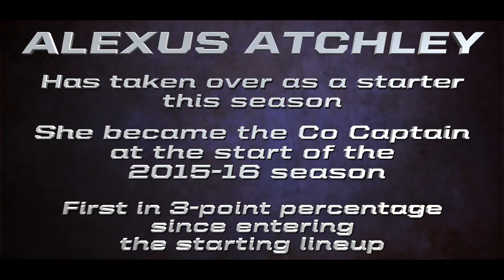UW Women's Basketball Alexus Atchley Senior Day Video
UW Women's Basketball honoring senior Alexus Atchley